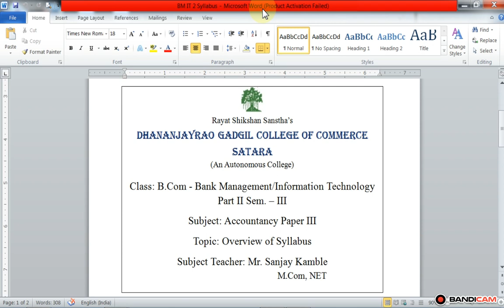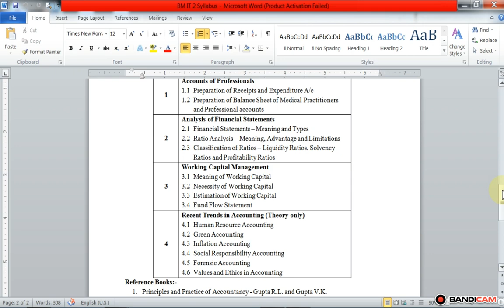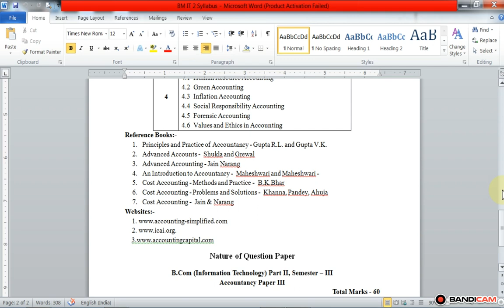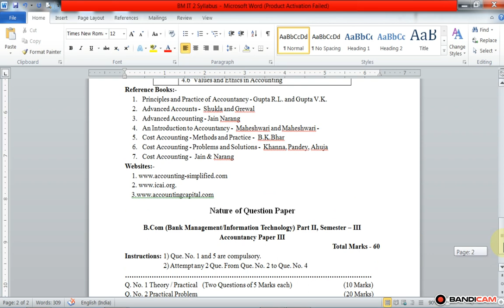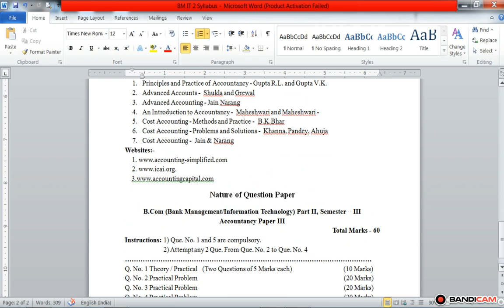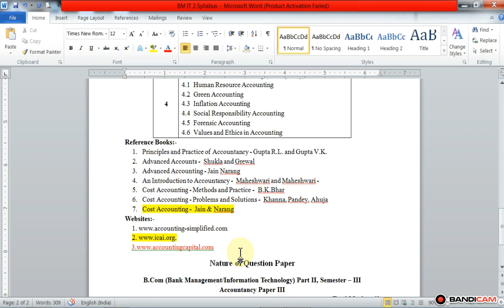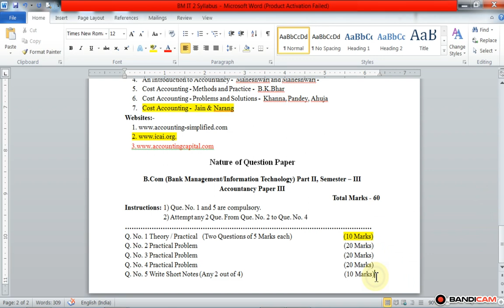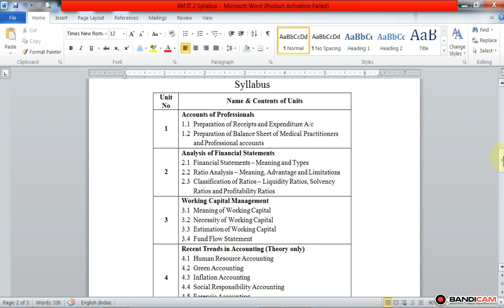IT BM PART II SEM III ACC. PAPER III SYALLBUS NATURE OF QUESTION PAPER, LIST OF REFERENCE BOOKS